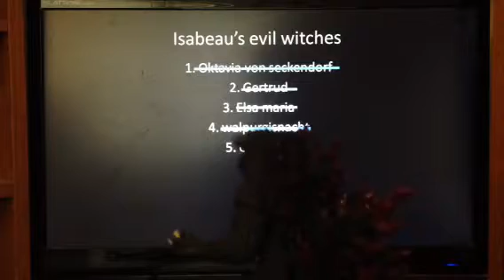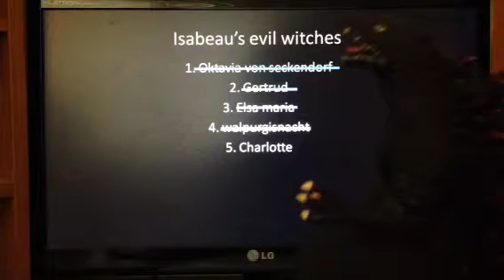Godzilla is right this time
FNAF Reference - when mami tomoe's head got bitten, it looks similar to Fredbear's bite of 87